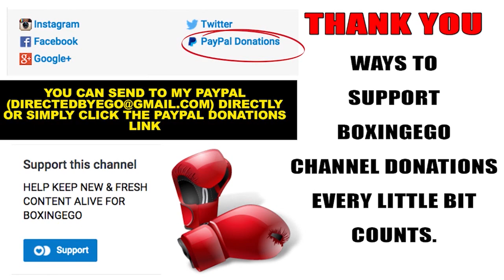((WBC)):ALEXANDER POVETKIN VS BERMANE STIVERNE HEAVYWEIGHT CHAMPIONSHIP FIGHT RUSSIA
POVETKIN VS STIVERNE IN RUSSIA DECEMBER 17TH HEAVYWEIGHT WBC INTERIM FIGHT FOR WILDER SHOT.